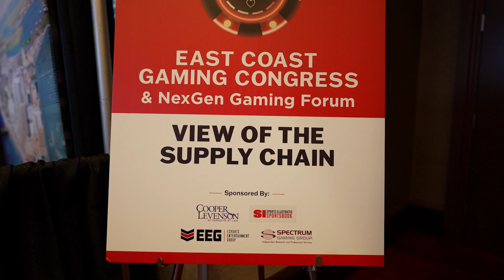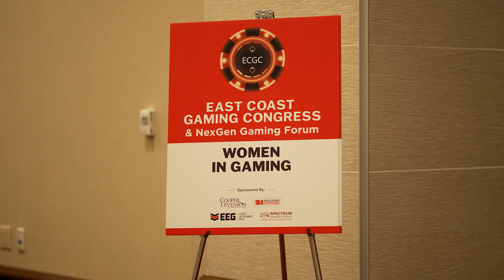East Coast Gaming Conference 2021 🃏🎲♟️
East Coast Gaming Congress (ECGC) is the largest gaming conference outside of Nevada. This event is fast paced, informative and instrumental in helping anyone involved in gaming, building their business and understanding the changing landscape of the gaming industry.

This popular two-day conference was attended by more than 600 gaming operators, equipment manufacturers, regulators, attorneys, architects, analysts, public officials, investors and other gaming-related professionals. It is so fulfilling to have interviewed some of these amazing people.

329 S 20th Street
Philadelphia, PA